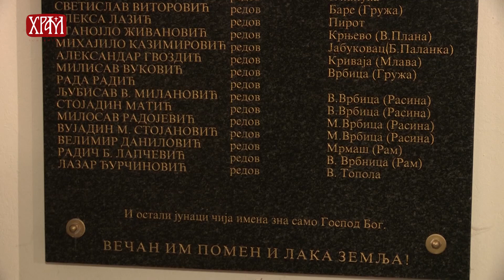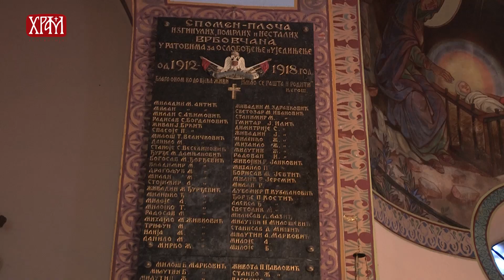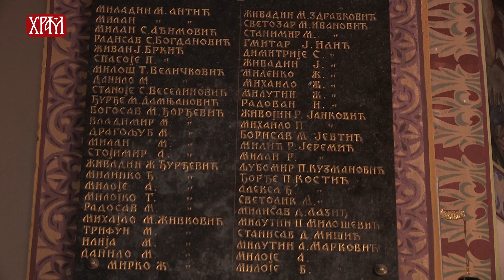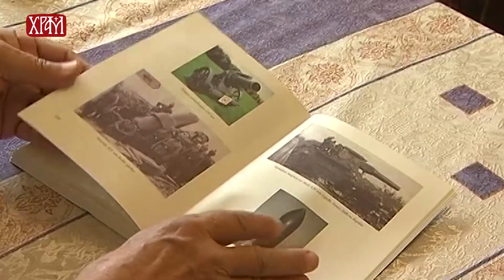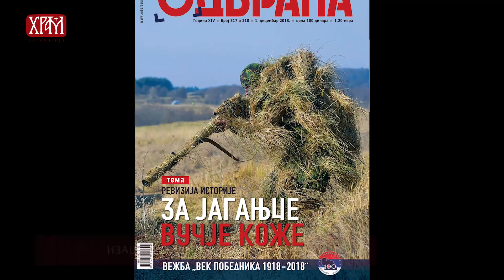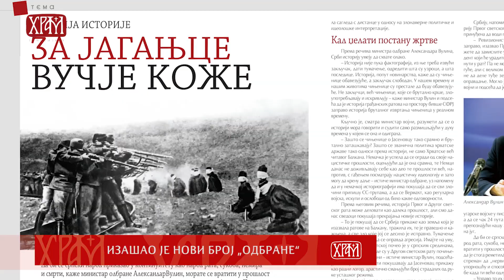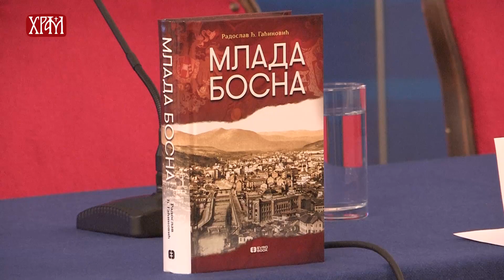ЗА ХРИСТОЉУБИВУ ВОЈСКУ – 64. eмисија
Храм Светог пророка Јеремије у Врбовцу недалеко од Смедерева један од четири у Србији са спомен-костурницама у којима су прикупљене кости српских војника погинулих у Првом светском рату.
Остали су Лазаревцу, Крупњу и Пецкој, а гради се још један спомен-храм на Рајцу. Спомен-храм у Врбовцу је не само најмање познат широј јавности, него је до пре десетак година био врло запуштен и знемарен иако је од 2000. године проглашен за непокретно културно добро – споменик културе у коме је иконопис дело познатог руског уметника Андреја Биценка.
Намера нам је и да овом приликом дамо мали допринос настојањима да се освеже сећања на погинуле српске хероје у Врбовачком боју 1915. Године, чије кости почивају у спомен-костурници Храма Светог пророка Јеремије.
У томе ће нам помоћи наш вечерашњи гост јереј Душан Поповић, старешина тог храма и парох Врбовачки.

Гост: јереј Душан Поповић, старешина храма Светог пророка Јеремије у Врбовцу
Аутор и уредник: Славољуб М. Марковић